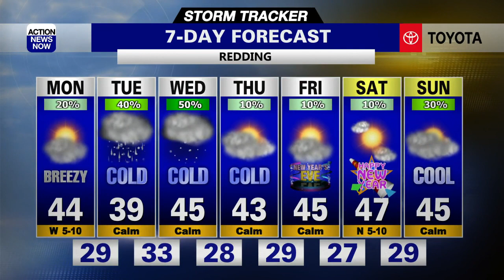Storm Tracker Forecast: Another Round Of Wintry Weather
Another round of mountain snow is on the way. Travel will be difficult to nearly impossible for the passes. Make sure to plan ahead and keep an eye on the road conditions as closures are likely if they have not already occurred. In the valley we can expect windy conditions and a chance for a stray shower to pop up overnight and into Monday morning. Due to the wind, a wind advisory has been issued for the valley through midnight for sustained winds 15-25mph with gusts around 40mph possible. Snow levels with this system are around 1000ft in the South Cascades and 2000ft – 2500ft in the Sierra. These will be dropping to 1000ft by mid-morning on Monday.  Several inches of snow cannot be ruled out for portions of Paradise by morning. A Winter Storm Warning is still in effect for elevations above 1500ft through Tuesday morning. Lower amounts of snow are expected around 1500ft while higher elevations could receive 1-3ft and locally 5ft of snow. The higher the elevation, the better the chance for more snow.

This system will move out of the area by Monday afternoon, but another system begins to approach our area late Monday night with most of the moisture arriving Tuesday night into Wednesday. The timing will be critical with this system given the cold air in the valley. We could see some valley snow, albeit light. The main factor for rain or snow will be the difference of a couple of degrees. Even then, not much snow is expected with this system if any falls in the valley. A good portion of the moisture may be absorbed by the mountains.  During this time we will see low temperatures in the upper 20s to low 30s. prompting a Freeze Watch Monday night into Tuesday and Tuesday night through Thursday morning. To end the year, we are looking dry for now, but chilly in our overnight temperatures.